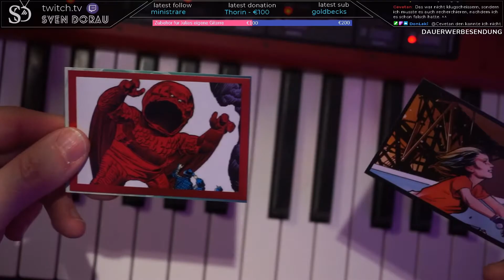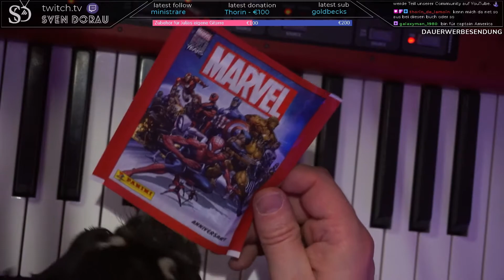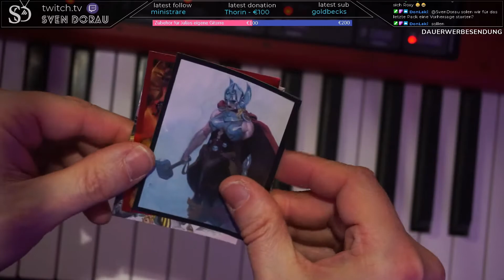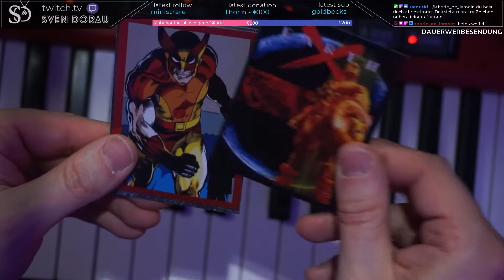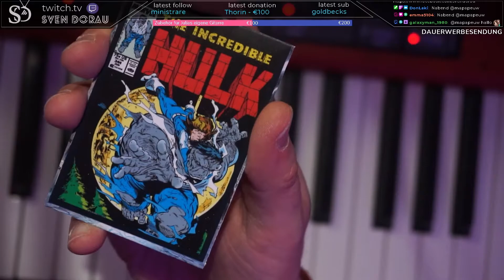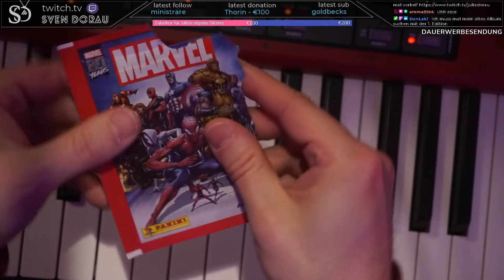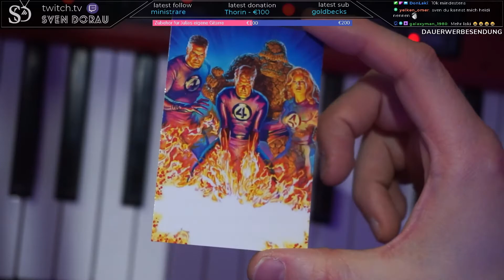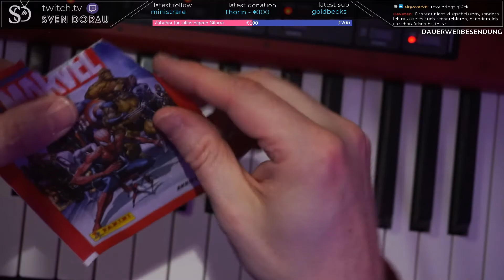Pokemon vs. Panini #003 - Unser Mod hat eine eigene Karte 😂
Auf Twitch ist der Pokemon-Karten Hype ausgebrochen und wir haben uns gedacht, dem wirken wir nostalgisch entgegen. Wir machen das mit Panini Sammelbildern von Marvel.